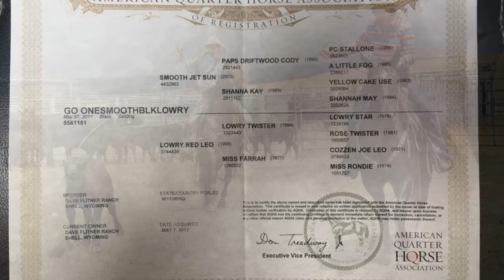2018 Cody Horse Sale Hip 29 King “GO ONE SMOOTH BLK LOWRY”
Go OneSmoothBlkLowry. Born and bred on the historic Flitner Ranch in Shell Wyoming, "King" is a big gentle gelding that gets noticed when he goes to town! Out of one of our best mares, and with Lowry Star on his papers he’s ready to perform in any situation. He has been our daughter Morgan’s personal horse and she can't say enough good things about him. She’s done everything on him. He's gone to town, been shown by our younger daughters at the county fair, taken calves to the fire, moved cattle on the mountain, desert and everywhere else. She works on the ranch and takes him all over, he is her go-to mount to doctor cattle on her own out in the middle of nowhere. King is a quiet gelding who has been rode by both novice and advanced riders all over the country. He stands at 15+ hands, weighs 1,350 lbs., and wears a size one shoe, and built to handle any country that you take him. He has been started on both the heading and heeling box and has been used in all aspects of ranch work. He is gentle horse is smooth to ride but he has a big enough motor to be used all day. Morgan is currently riding him on the University of Wyoming Ranch Horse Team. He is ready to go about any direction you would like; these are the kind we hate to turn loose of. More videos and photos coming soon!
For more information on the ranch please or check us out on our "Flitner Ranch" Facebook page. For any information on King or any other of our sale horses please call.